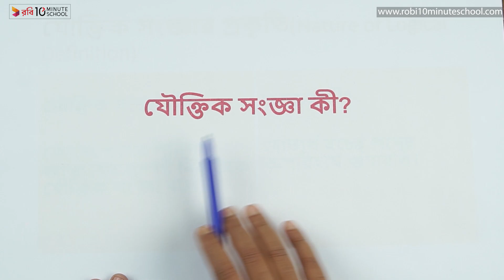০১.০৩. অধ্যায় ১ : যৌক্তিক সংজ্ঞা - যৌক্তিক সংজ্ঞার প্রকৃতি [HSC]